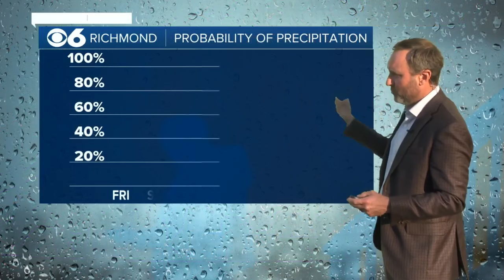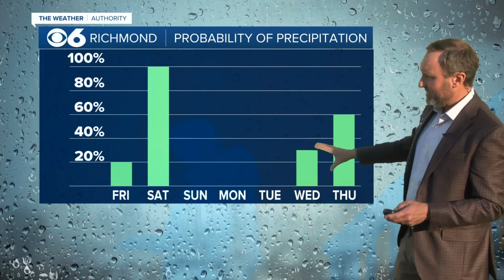A look at how much rain could fall in Virginia this weekend